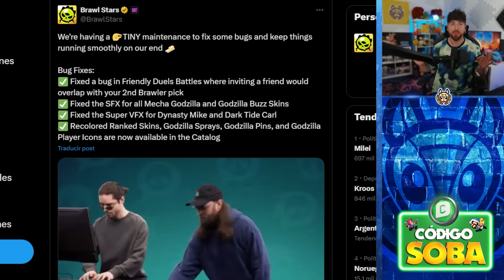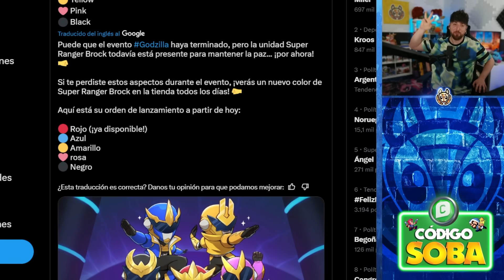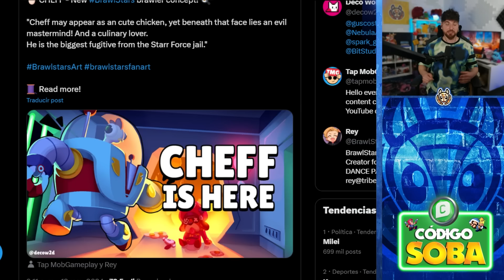BUFF A DRACO !!! NUEVOS CAMBIOS CON EL MANTENIMIENTO | EL MEJOR CONCEPTO Y MAS NOTICIAS BRAWL STARS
😎 Gracias por apoyar COMPARTIENDO y dando LIKE